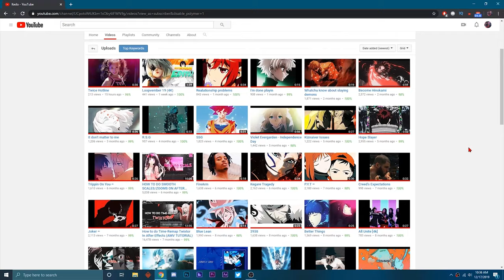DBZ Battle OF Gods In Dragon Ball Z: Kakarot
What's goodie, Koro here! In today's video we talk about dragon ball z battle of gods being in dragon ball z kakarot. Discussion video you guys know the vibes! 😏 Let me know your thoughts in comments.